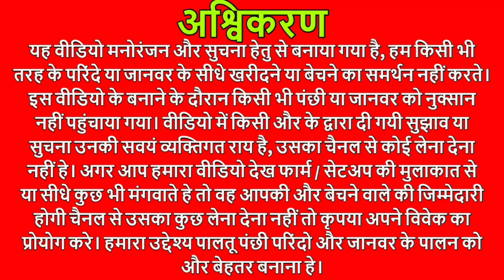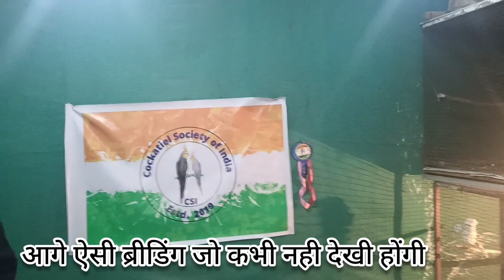Cockatiel mutation में काम करना है तो ये वीडियो काम का है ! | Butterfly Cockatiel को केसे पहचाने?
Cocaktiel breeding setup in jamnagar gujarat, where we will cover many topic as below

Video Highlights
1:20 Cage size and breeding box size for cockatiel
1:50 Diet and calcium source for cockatiel, soft food and corn, carrot, beetroot
2:40 Food for breeding pair of cockatiel
3:00 How to setup on terrace for exotic birds
3:45 Breeding setup kesa hona chahiye ? For winter and summer
5:00 importance of flight cage for cockatiel and exotic birds
5:45 Butterfly cockatiel and saddleback cockatiel, how to identify ?
7:00 Heavy pied and V pied cocaktiel ki pehchan
8:00 Future of cockatiel mutation, emerald cockatiel mutations, pastel
9:00 Sun conure breeding progress and setup
10:00 White face butterfly vs patch butterfly cross
11:00 Pruthvi bhai ki Ek badi galti ? jo aapko nahi karni, points to take care while purchase new bird for setup
12:00 Heavy pearl pied breeding pair, breeding progress
14:00 Grey light pied cockatel
14:30 clear pied cockatiel, ki pehchan kese kare ? eyes difference
16:00 Albino vs clear pied mutation, value and health
16:40 Tips for soft food for cockatiel
17:10 Boiled rice for cockatiel, drumstick / morenga or sargavo
19:00 Pruthvi aviary Jamnagar

Dr Pruthvi Co-founder of Cockatiel Society of India | खुद का butterfly 🦋 cockatiel बनाया !